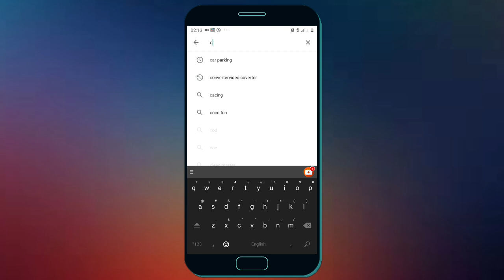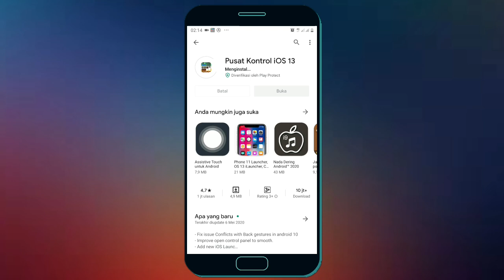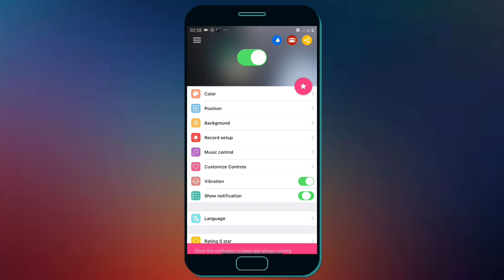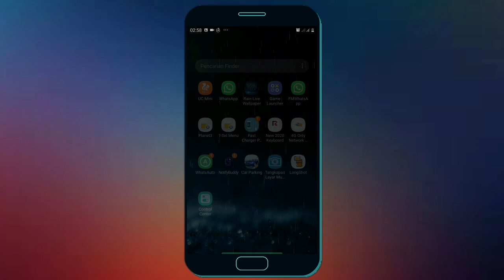Cara Membuat Control Center Android Seperti Iphone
Sangat banyak pengguna android namun peminat iphone juga tidak kalah banyak, Namun terkadang orang terkendala dengan uang untuk membeli iphone karna dari segi harga yang lumayan mahal dari pada android.

Terkait mahalnya harga iphone atau biasa di sebut ios kali ini saya akan coba membuat sediikt kemiripan di android agar terlihat seperti iphone, yaitu dengan cara membuat control center android seperti iphone.